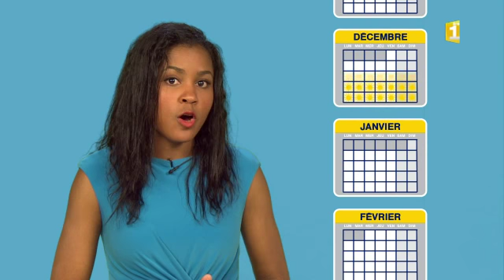Decryptage Outre-Mer Vendredi 2 Juin 2017